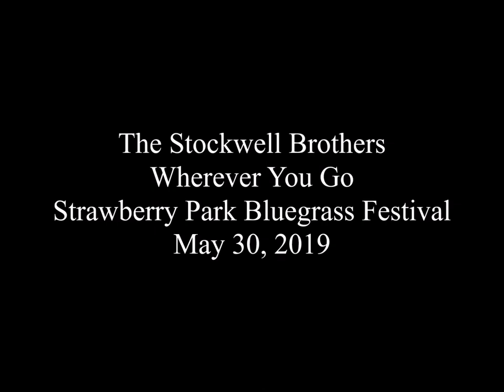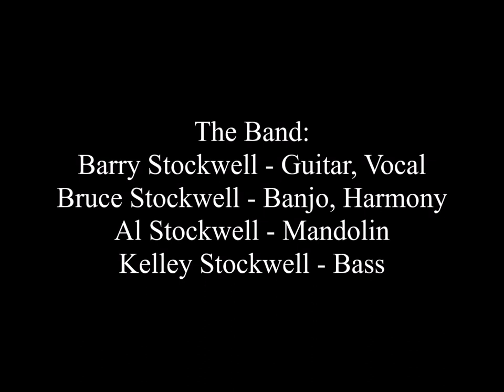The Stockwell Brothers - Wherever You Go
The Stockwell Brothers play Barry Stockwell's version of Mark Knopfler's "Wherever I Go" as "Wherever You Go" at the Strawberry Park Bluegrass Festival in Preston, CT on May 30, 2019.
The Band:
Barry Stockwell - Guitar, Vocal
Bruce Stockwell - Banjo, Harmony
Al Stockwell - Mandolin
Kelley Stockwell - Bass